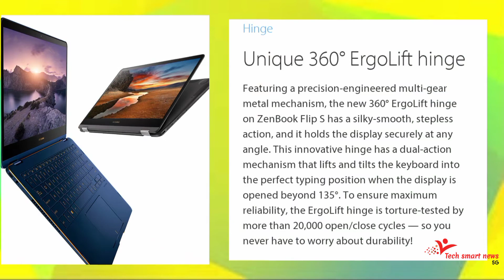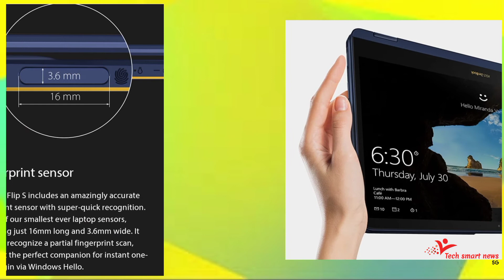Asus ZenBook Flip S UX370UA-C4195T Ultrabook (Core i7 8th Gen/16 GB/512 GB SSD/Windows 10)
General Information

Brand

Asus

Model

UX370UA-C4195T

Dimensions(WxHxD)

311 x 211 x 10.9  mm

Weight

1.1 Kg

Colors

Royal Blue, Smoky Grey

Operating System

Operating System Type

64-bit

Display Details

Display Size

13.3 Inches (33.78 cm)

Display Resolution

1920 x 1080 Pixels

Pixel Density

166 ppi

Display Type

LED

Display Features

LED-Backlit Full HD Touch Screen with Corning Gorilla Glass Display

Display Touchscreen

Performance

Processor

Intel Core i7-8550U (8th Gen)

Clock-speed

1.8 Ghz

Graphic Processor

Memory

Capacity

16 GB

RAM type

LPDDR3

RAM speed

2133 Mhz

Memory Slots

1

Memory Layout

1 x 16 Gigabyte

Storage

SSD Capacity

512 GB

Battery

Battery Cell

2 Cell

Battery type

Li-Po

Power Supply

39 W AC Adapter W

Battery Life

11 Hrs

Networking

Wireless LAN

802.11 a/b/g/n

Bluetooth

Bluetooth Version

4.1

Ports

Headphone Jack

Microphone Jack

Multimedia

Web-cam

Video Recording

HD 720p

Secondary cam(Rear-facing)

No

Audio Solution

Harman Kardon

Speakers

Dual Speakers

Sound Technologies

ASUS SonicMaster Premium

In-built Microphone

Microphone Type

Array Microphone with Cortana Voice-Recognition Support

Peripherals

Optical Drive

No

Pointing Device

Intelligent Palm-Rejection, Precision touchpad (PTP) support with up to four-finger smart gestures

Keyboard

Full-Size Keyboard, with 1.0mm key travel

Backlit Keyboard

Fingerprint Scanner

Others

Sales Package

Laptop, Battery, AC Adapter, User Guide